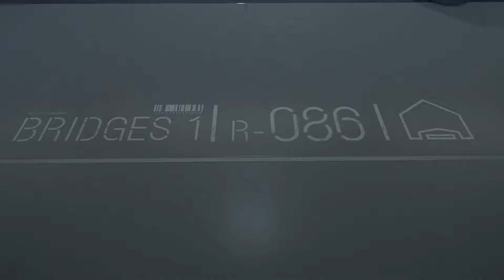Death Stranding (PS4 Pro) Gameplay Deutsch Part 16 - Straßenerneuerung + Meine Schutzhütte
Hilf anderen Spielern: Hilf anderen Reisenden über das asynchrone Online-Gameplay, ohne dass sich eure Wege jemals kreuzen. Schicke Vorräte, teile Schutzhütten und tritt in die Fussstapfen anderer Kuriere, um die Zivilisation wieder zu vereinen.